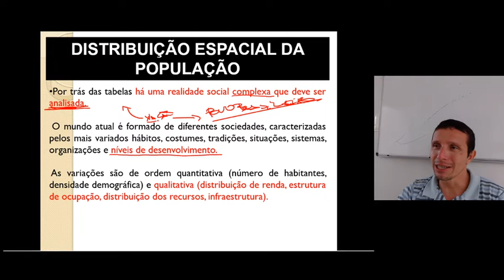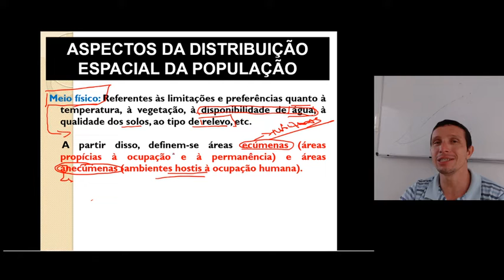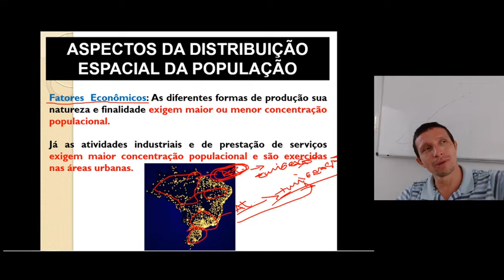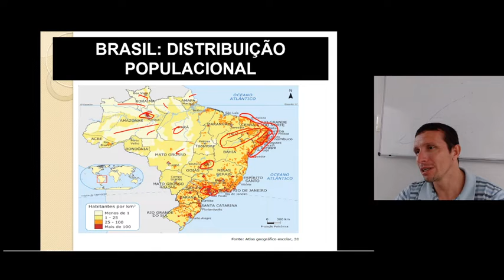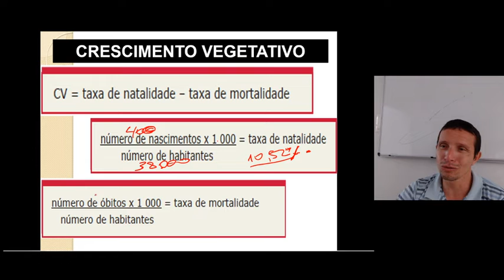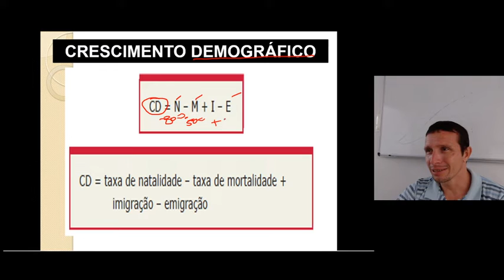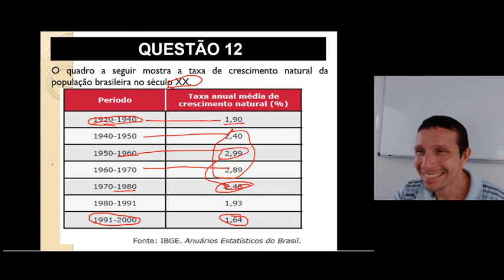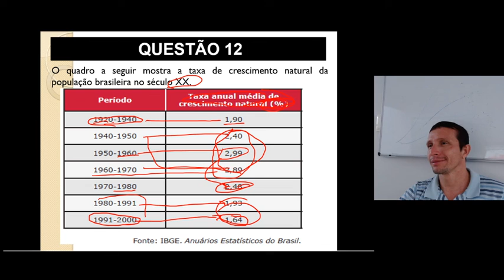Geografia - Aula 03 - Demografia - ENEM